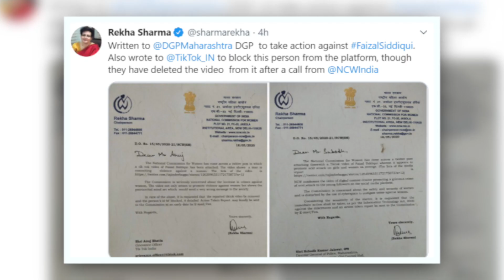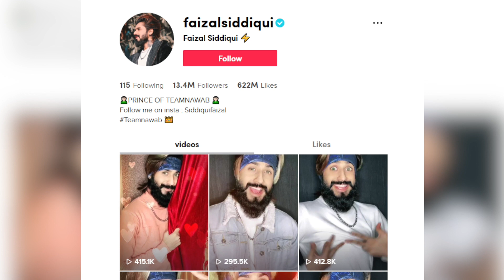Faisal Siddiqui को Laxmi Agarwal ने जमकर लगाई लताड़,बोली गंदे मैसेज दे रहे हो ...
Acid Attack Survivor Laxmi Agarwal Lashes Out at TikToker Faizal Siddiqui after Controversial Video.